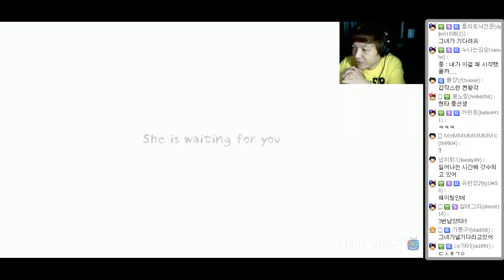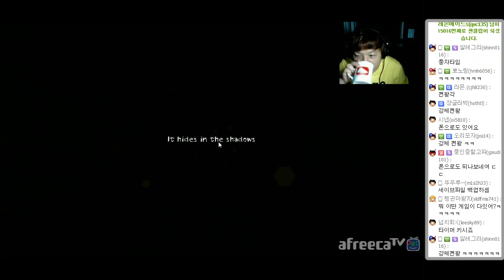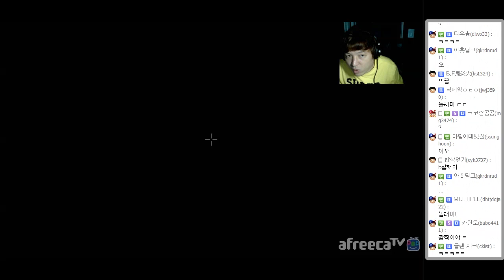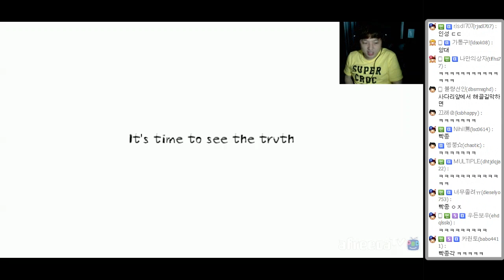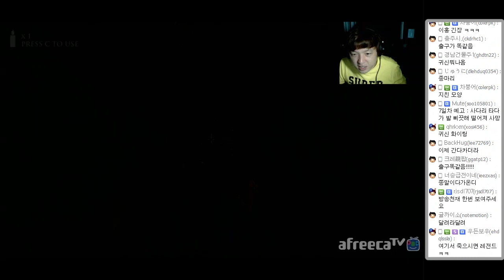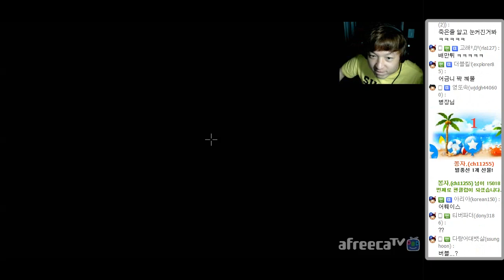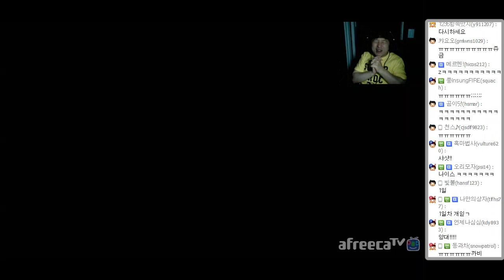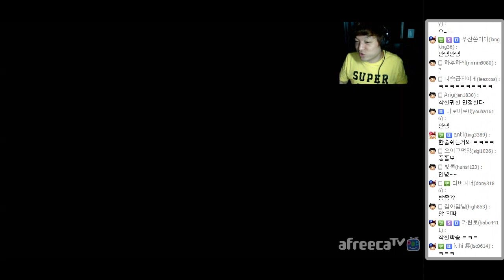졸지마! 악몽이 시작된다!! l 공포게임 던전나이트메어 #3 공포게임 (Dungeon Nightmares) -풍월량